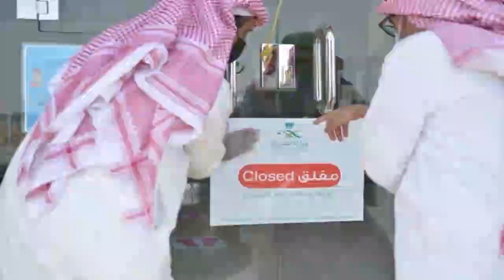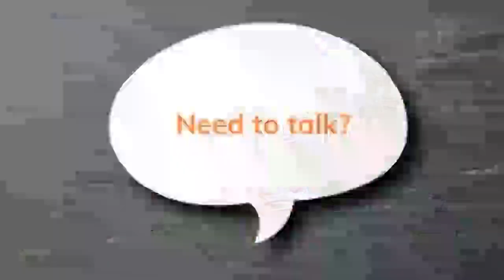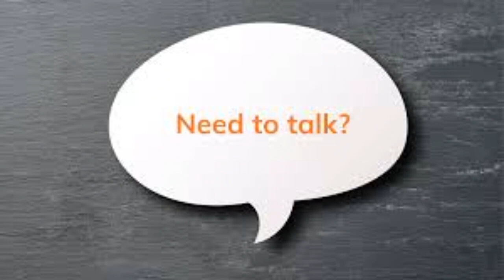Saudi Arabia | 18 June 2020 | Thursday Online News Hindi | Gulf Life Hindi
In This Latest Video Watch Saudi Arabia | 18 June 2020 | Thursday Online News Hindi | Gulf Life Hindi.

Shukriya!!!

Shukriya!